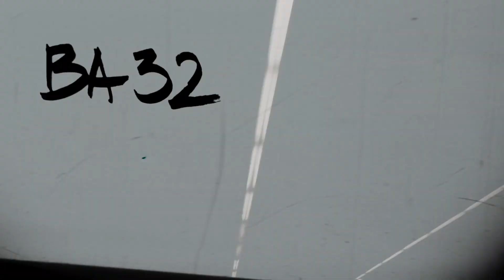To the nights we couldn't say goodbye